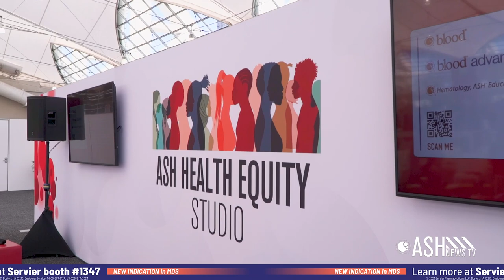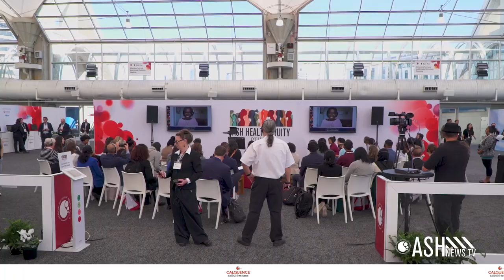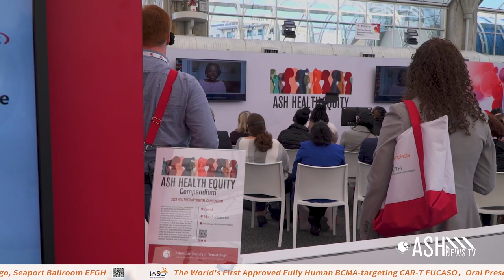ASH News TV 2023: ASH Health Equity Studio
ASH News TV 2023 interview with Dr. Titilope Fasipe on the Health Equity Studio initiative.